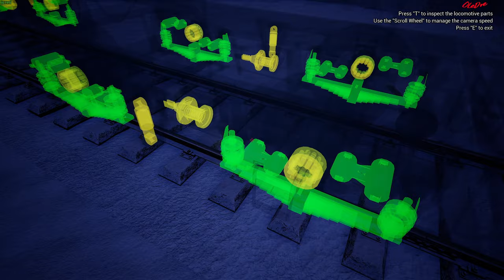Trans-Siberian Railway Simulator Prologue Let's blow up a bridge!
Hello and welcome aboard to the Trans Siberian Railway Simulator Prologue Play-test! This isn't much different than the Demo and Play-Test, except now I will finish the delivery of the coal train, and be given a mission to blow up a bridge as well as deliver a package to Boris.

Equipment Used:
🎧🎙️Headphones: Corsair Virtuoso RGB Wireless SE Gaming Headset High-Fidelity 7.1 Surround Sound W/Broadcast Quality Microphone

⌨️Keyboard: Bloody Gaming Keyboard [Discontinued]

Rail Driver

🚩The information about the headset and microphone are from Corsair,
To me the game sounds great through the headset, they are over-the-ear ear-cups.

🎮20th Anniversary Edition Xbox Controller.

For capturing console games:

The Capture Card By: MiraBox is an HD Capture Card
This actually wasn't used to capture and record this video, but, it is a good HD Capture Card for console gaming and works well with OBS.

System Specs: PowerSpec Desktop:
          [Open Box: Purchased from Micro Center]
   👉 ASUS TUF GAMING X670E-PLUS WIFI (AM5)
   👉AMD Ryzen 7 7700X 8-Core Processor
   👉 CoolerMaster Aio CPU Cooling
Swapped 3070 Ti for the 3090 below:
   👉 NVIDIA GeForce RTX 3090 FTW Ultra [Open Box: Purchased from Micro Center]
   👉 Corsair Vengance 64GB DDR5 -3200
   👉 Lian Li mATX 205 Mesh Computer Case - Black
   👉 EVGA 1000 Watt 80 Plus Gold Power Supply
   👉 1TB x2 SATA M.2 SSD WD Blue
   👉 8TB Samsung SSD 870 QVO Game Drive
   👉 8TB Samsung SSD 870 QVO Storage
   👉 2TB Samsung SSD 970 EVO  Storage
   👉 HT Omega eClaro Sound Card + On Board RealTek Audio
   👉 Headset Microphone CORSAIR VIRTUOSO SE USB Gaming Headset
   👉 Headset Microphone 2- ASTRO A50 Wireless Transmitter

Following the tutorial from Atomic Overdrive and How to Improve Your Mic Audio in OBS Studio Version: 27.0.1 and v28x x64.
How To Improve Your Mic Audio in OBS Studio - Best FREE VST Plugins for Gameplay Recording and Live Streaming.